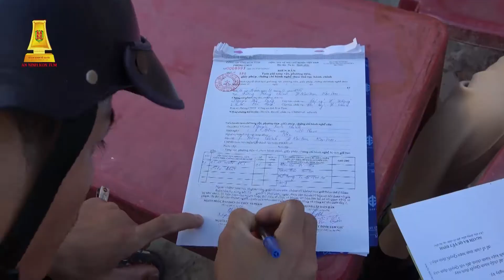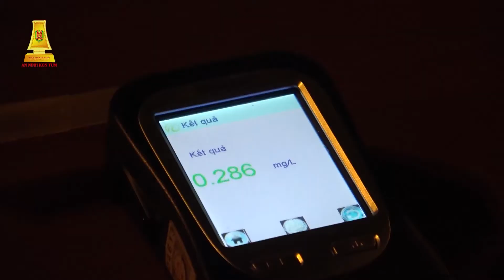[PS] Phóng sự: "Nâng cao bản lĩnh để hoàn thành tốt nhiệm vụ"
Phóng sự: Nâng cao bản lĩnh để hoàn thành tốt nhiệm vụ
An ninh Kon Tum kỳ 2 - tháng 11/2020